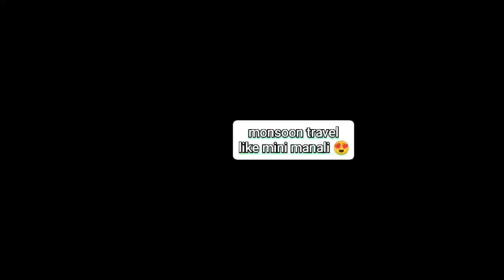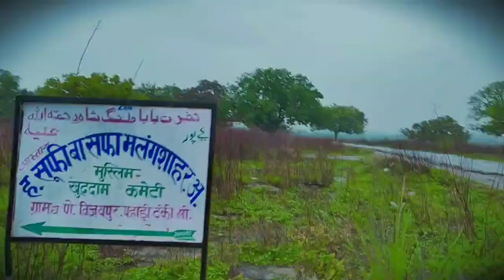mini manali 😍|| India's nature beauty || traveling vlog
Hey guys, wlc and thank you so much for come to here. " Life is too short don't forget to enjoy it."!

 its  just little vlog clip here this is

I HOPE  U LIKE ,( and also  know )its not better but its better for beginners so here im beginner one so don't hate this video ,

Because according to me I have worked very hard.

I'm  improve my videos day by day.